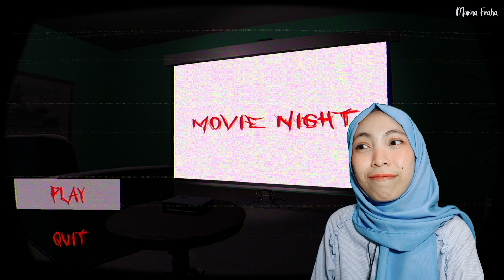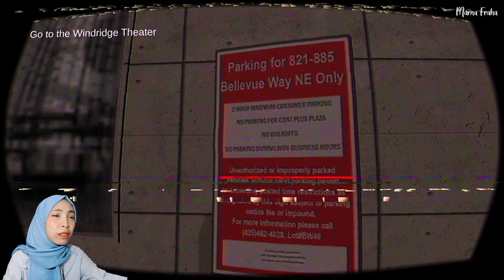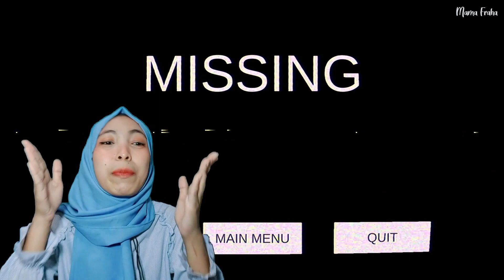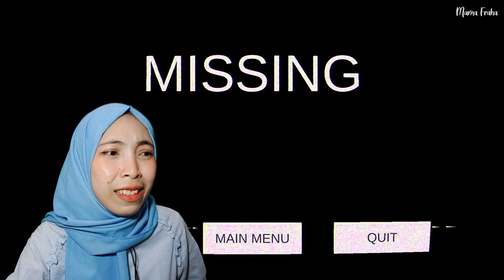Movie Night Gameplay Indonesia - Me Time Gone Wrong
Melewati minggu yang panjang, akhirnya kita memiliki sedikit waktu untuk diri kita sendiri. Kita pun berniat untuk menonton bioskop. Kota ini adalah kota yang berbahaya & mungkin ada orang yang mengikuti kita. Namun itu semua tidak mengurangi keinginanku untuk nonton bioskop...